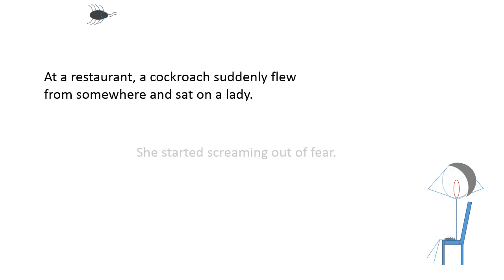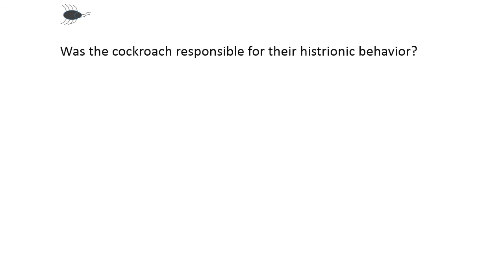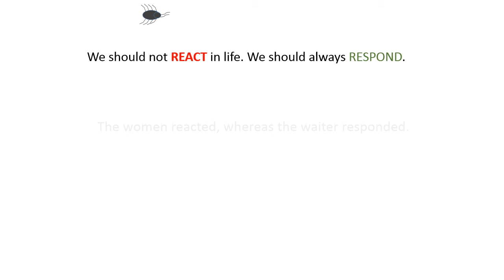The Cockroach Theory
An inspiring self development story by Sundar Pichai.